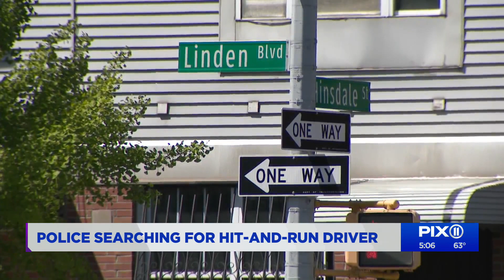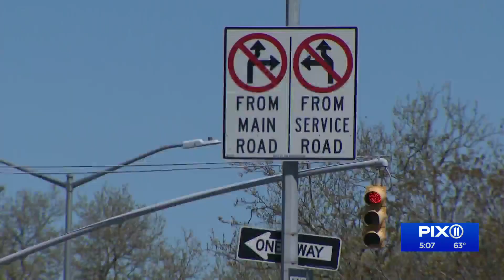Driver intentionally runs over school bus driver in Brooklyn, police say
A driver was caught on video intentionally running over a school bus driver in Brooklyn on Friday, police said.